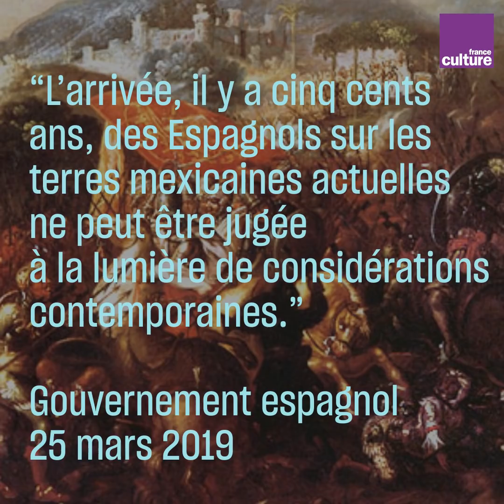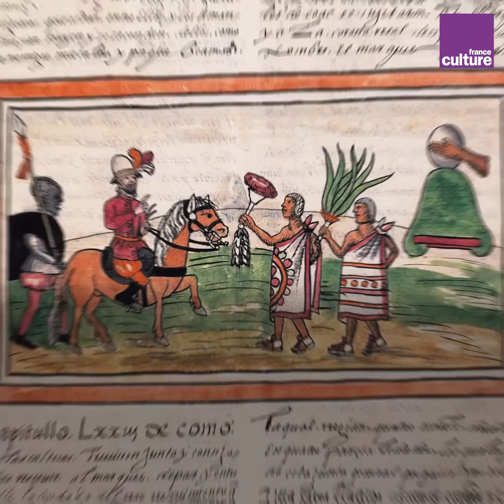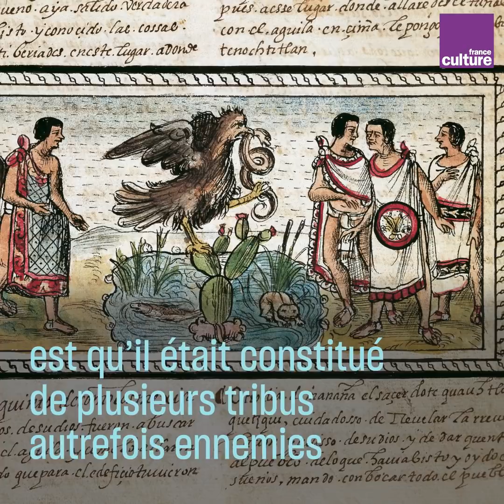Mexique : il y a 500 ans, la chute d'un empire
500 ans après la conquête espagnole du Mexique, le président mexicain demande des excuses à l'Espagne et au Pape. L'occasion de revenir sur l'histoire de cette conquête aussi rapide que dévastatrice avec l'historienne Carmen Bernand.